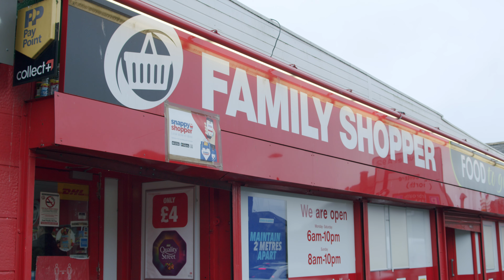Snappy Shopper interview Family Shopper Arbroath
Local retailer Syed from Family Shopper in Arbroath discusses the benefits of the platform as well as the opportunity to engage with his community within a small town.